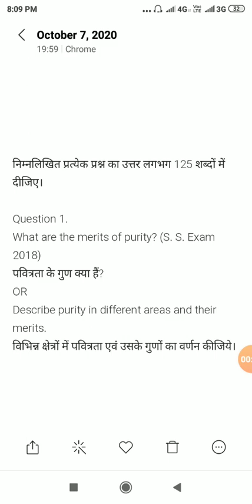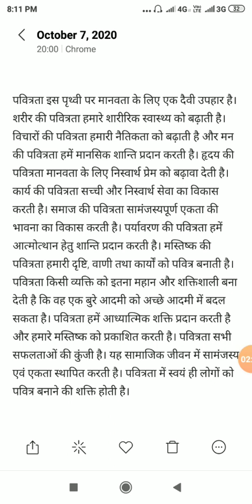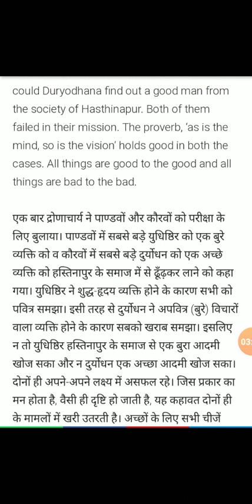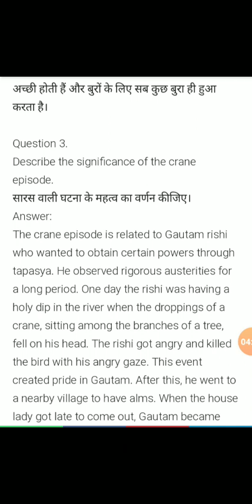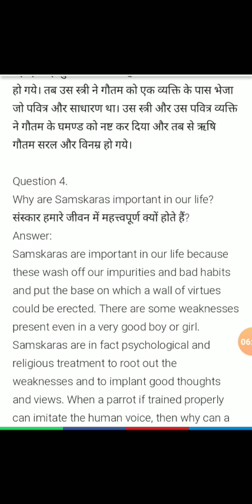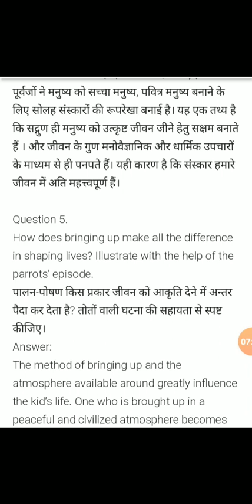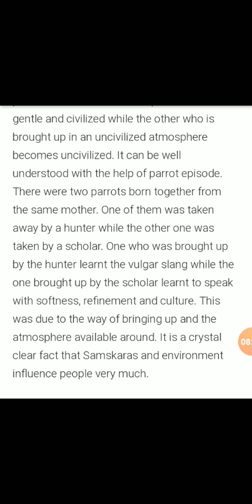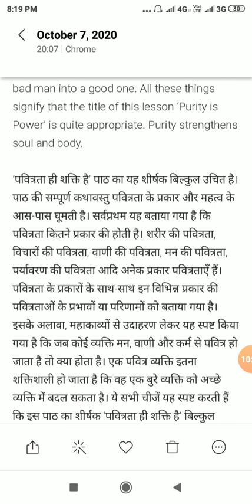12th English Medium English Class Less. 5 Purity is Power Part 1 By Shyam Sundar Sharma